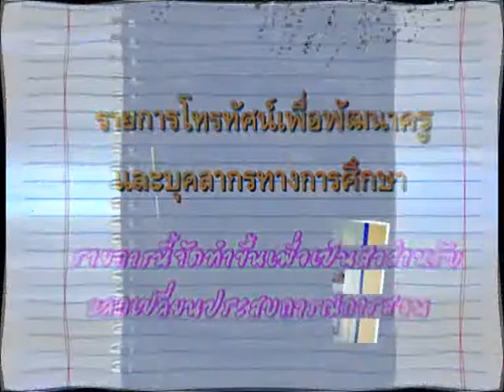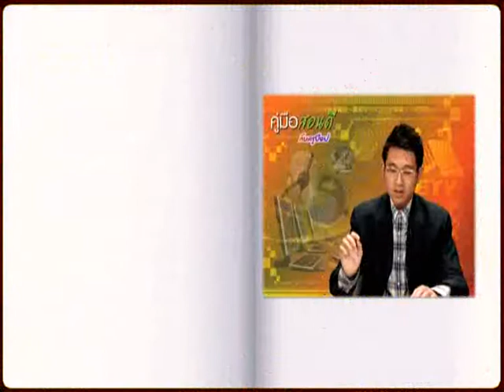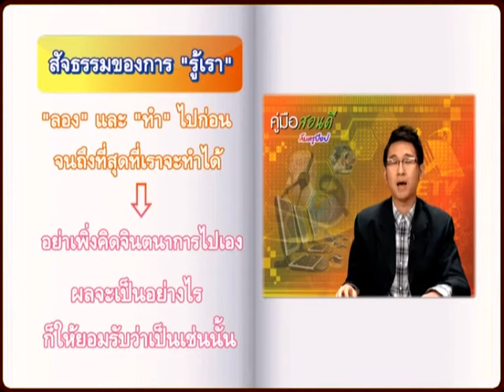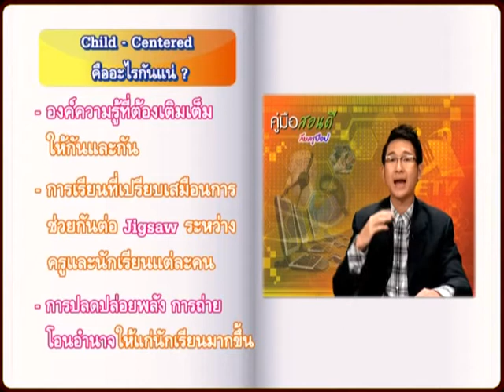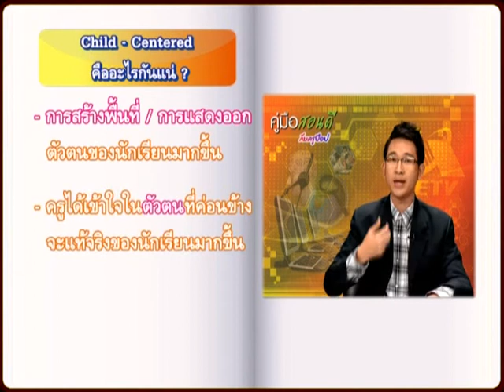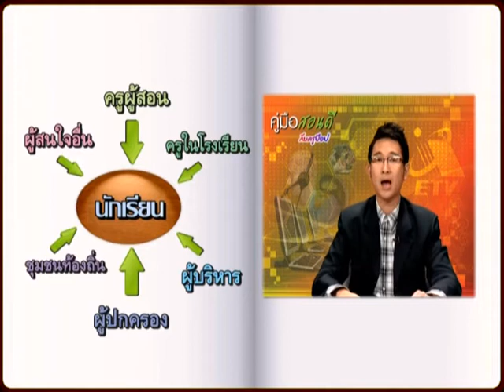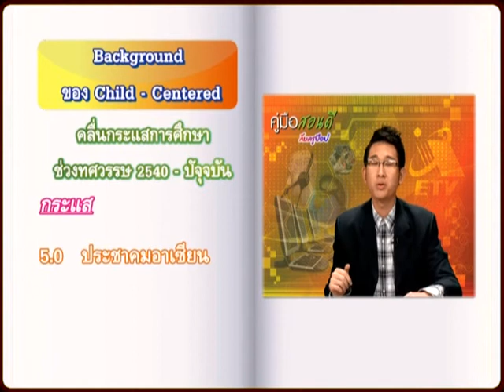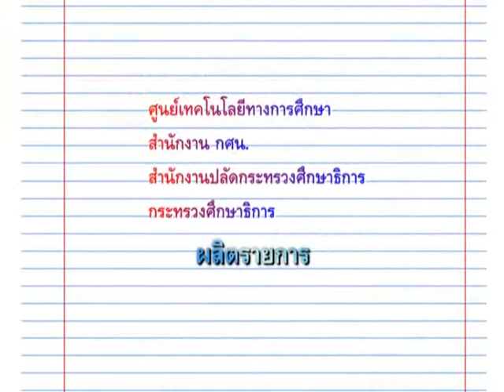คู่มือสอนดีกับครูป๊อป/ ตอนที่ 7 สอนดีแบบ Child - Centered 1